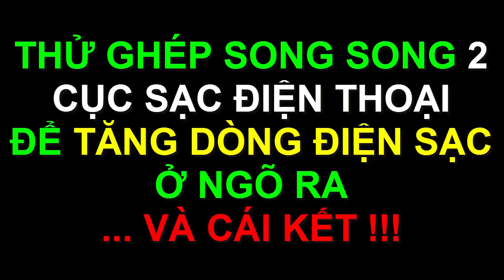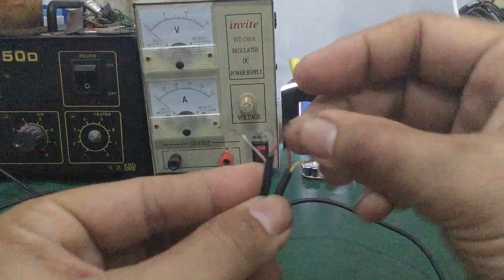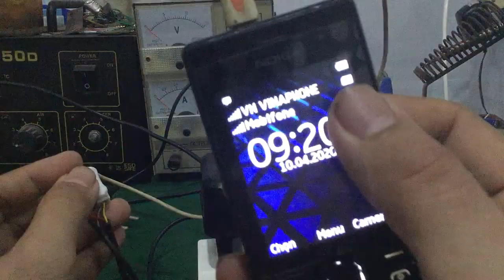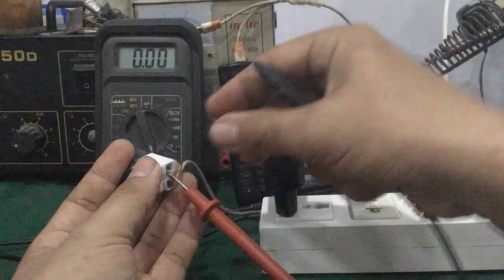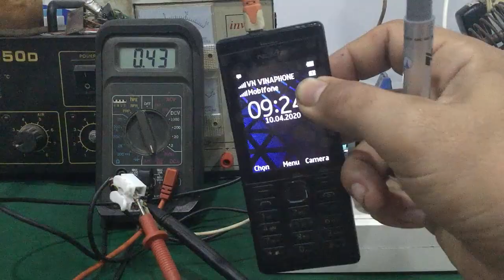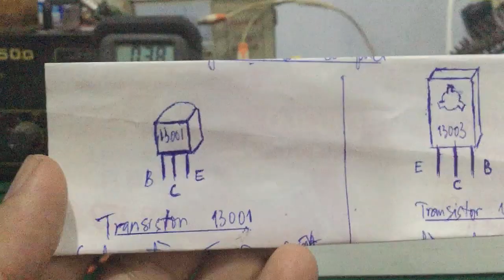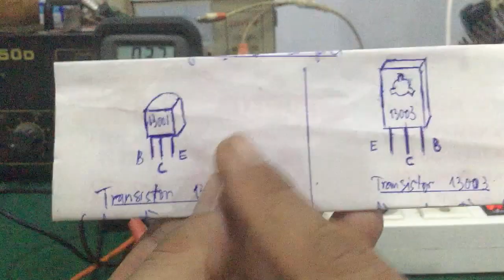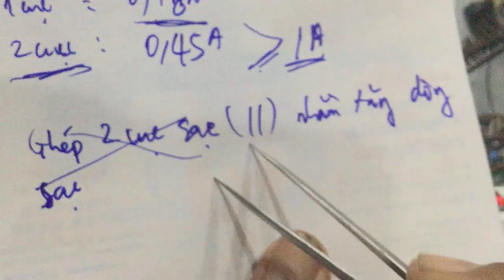Có nên ghép song song 2 cục sạc điện thoại để làm tăng dòng sạc pin ở ngõ ra hay không …???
- Hôm nay mình sẽ ghép thử 2 cục sạc ( dòng thấp ) , mắc song song với nhau nhằm mục đích làm cho dòng sạc ngõ ra lớn hơn dòng điện của 2 cục sạc lúc đầu …trong trường hợp này liệu có khả thi ko nhé ???